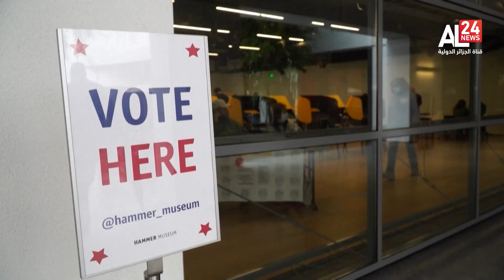الانتخابات النصفية الأمريكية | احتدام المنافسة بمجلس الشيوخ